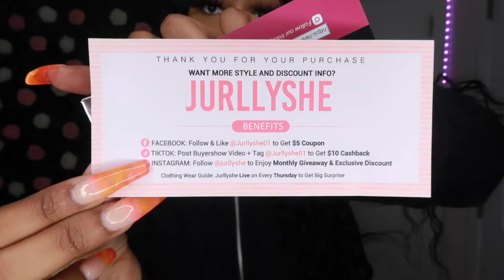BACK TO SCHOOL Try-On haul || Jurllyshe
SUB COUNT:5,337
SUB GOAL: 10,000

More surprises on Member’s Day (17th)